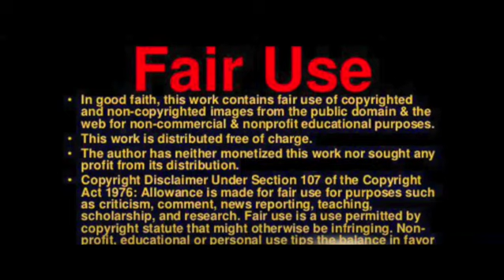Mysterious Russian satellite breaks up in orbit, generating cloud of debris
A mysterious Russian satellite broke apart early last month, creating a cloud of debris that could linger in Earth orbit for a while.

The Kosmos 2499 spacecraft disintegrated on the night of Jan. 3, according to the U.S. Space Force's 18th Space Defense Squadron (18th SDS), which tracks human-made objects in orbit.

The breakup event generated at least 85 pieces of trackable debris, 18th SDS said via Twitter on Monday (Feb. 6). That cloud of space junk is orbiting 726 miles (1,169 kilometers) above Earth — so high that it'll likely take a century or more for atmosphere drag to bring it down.

The 18th SDS did not speculate about the cause of the breakup. And that's far from the only mystery surrounding Kosmos 2499.